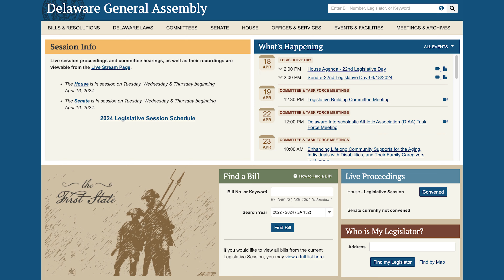ROLL CALL EP. 6- A String of Success!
The House hit the ground running during the first week of Session this month.

For more information on the legislation moving through the House, visit: legis.delaware.gov